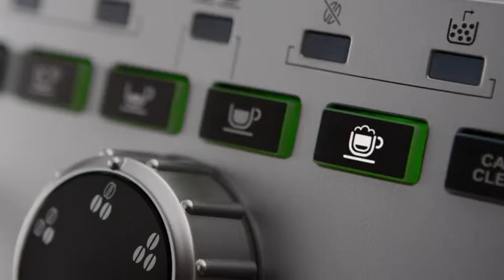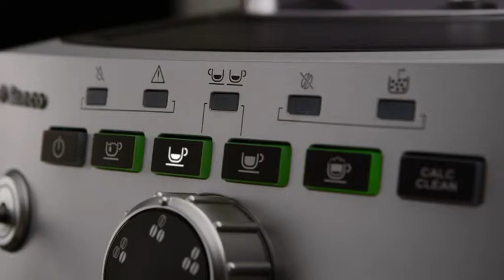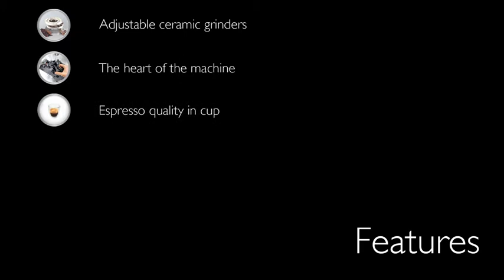PHILIPS SAECO Intuita ARGENTO Euronics.it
Macchina per caffè - Cappuccinatore automatico per cappuccini cremosi - Quantità e intensità di caffè regolabili - Macine in ceramica per preservare l'aroma - Preinfusione per un aroma perfetto - Spegnimento automatico dopo 30 minuti - Pulizia automatica circuito caffè - Gruppo caffè estraibile - Promemoria di decalcificazione